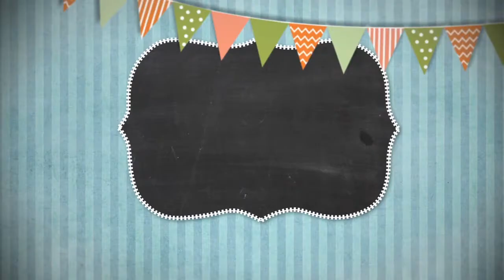Сказки на ночь 13 сентября 2018.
Сказки на ночь 13 сентября 2018. Программа для самых маленьких. Сказки на ночь отличное дополнение ко сну.